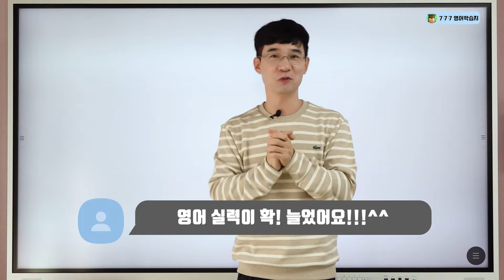성인영어학습지 추천 - 777영어학습지 소개영상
성인영어학습지 추천 777영어학습지 소개영상입니다.
7세도 시작할 수 있고 77세도 이해할 수 있는 777영어학습지
완전기초 영어읽는법부터 시작할 수 있는 초급편,
한 단계 더 높은 레벨의 중급편,
생생한 미국 생활 실전 회화를 배울 수 있는 실전편까지!
매주 1권씩 부담없이 총 72권의 풀 패키지 마스터팩!

1천건 이상의 솔직 수강후기로 검증된
성인영어학습지 강력 추천 777영어학습지!

여러분도 얼마든지 영어 잘 하실 수있습니다.
70% 할인 이벤트 + 프리미엄 굿즈 + 72권의 영어학습지로
최고의 가성비 혜택을 받아 보세요.

(무료 PDF 전자책 다운) 영어를 잘하는 가장 확실한 비결 3가지

밀가루쌤영어 유튜브 채널로 영어회화가 쉬워집니다.
영어공부 쉽게 해요!

🏫 밀가루쌤이 강의하는 영어공부 사이트 링크

     초급+중급+실전편 총 72권 영어학습지로
     매주 1권씩 주 3회 부담없이 영어공부를 하실 수 있습니다.

      기초부터 실전까지 26가지 강좌를 무제한 반복수강
      영어시험까지 대비하는 종합 영어 인강입니다.